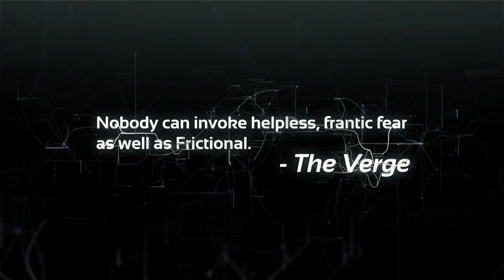SOMA Launch Trailer PS4